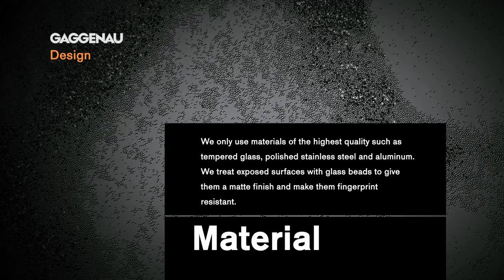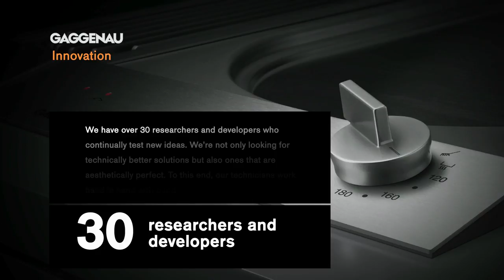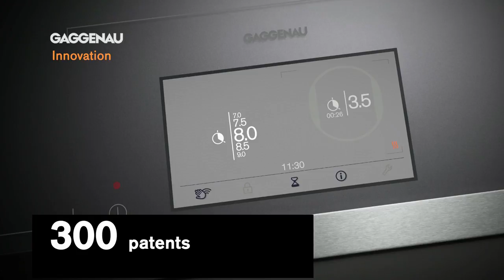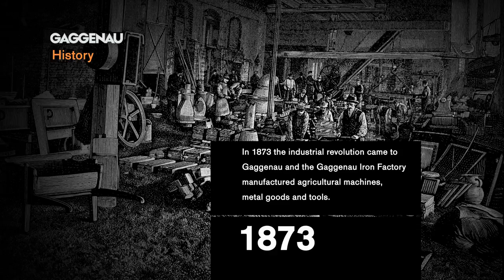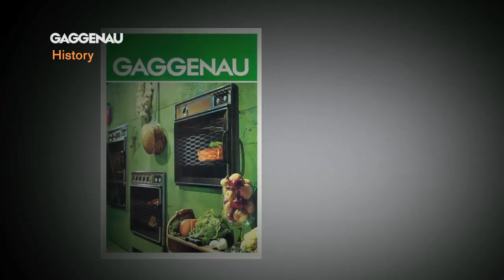Video Production - Gaggenau Design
In-store and Promotional Video for Gaggenau; providing innovative pure design for kitchens. for quality and creative digital video and online video marketing solutions.

Burninghouse
CREATIVE VISUAL CONTENT
Building culture, brand and business with video and animation.